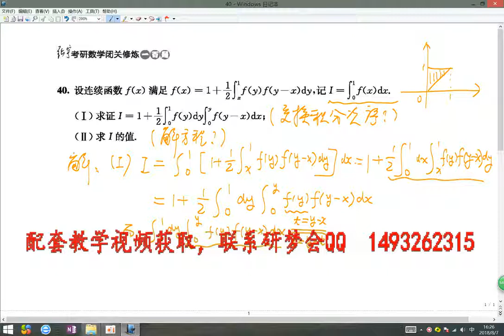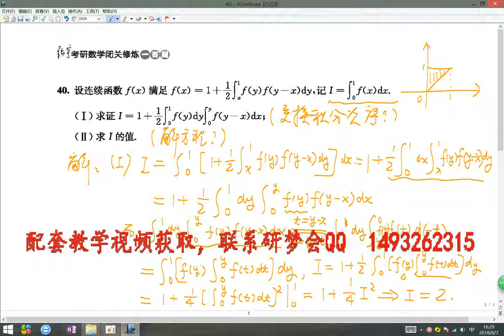闭关修炼100题第40题